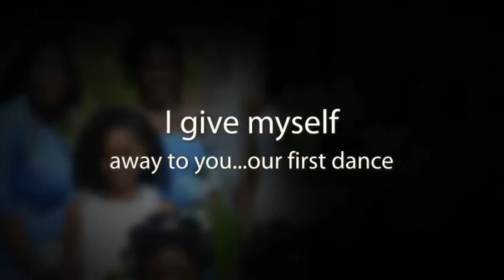Nikeia & Wendell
May 7, 2011.. Cherished Moments by Kimberly Atoya Photography